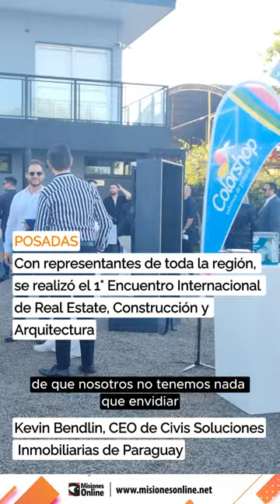Con representantes de toda la región, se realizó el 1° Encuentro Internacional de Real State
Posadas fue sede del 1° Encuentro Internacional de Real Estate, Construcción y Arquitectura del Mercosur, un evento clave que reunió a destacados profesionales del sector de Argentina, Brasil y Paraguay. Organizado por la Unión Argentina de Jóvenes Empresarios (UNAJE), el encuentro se llevó a cabo en el Catamarán de Misión Paraná.